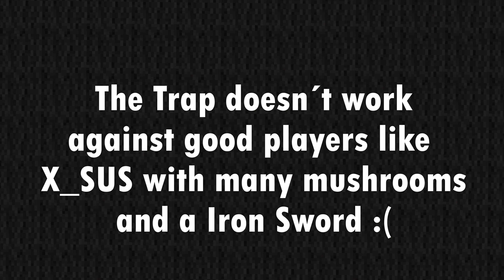HG Fireman Trap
/Open Me\

Unterm Strich ist alles besser
Ja voll geil hier

Server:
- SimpleHG.net

TexturePack:
- Chilli by BastiGHG